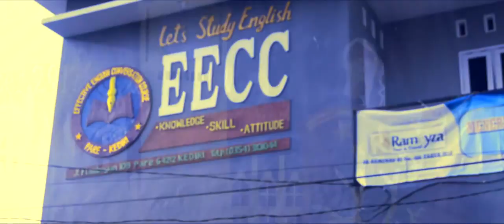[Sambutan dari Ibu Pimpinan] EECC SON 100th PERIOD (Inggris Village.Kediri)